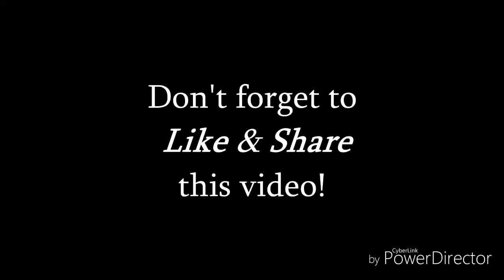ALAMIN KUNG PAANO MALALAMAN KUNG MAY LEAK AN INYONG LPG TANK (PETRON GASUL) MSPTRDGCNTR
AMSPA